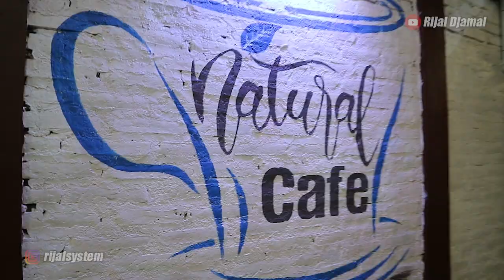BERESIKO‼️Bukan Dialog Biasa, Pelaku Kreatif; Jangan Mengemis ke Pemerintah-Vlog di Bulukumba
Ratusan pemuda berkumpul mulai umkm, content creator, literasi, aktivis bahkan politisi muda sepakat menyatakan ini ke pemerintah